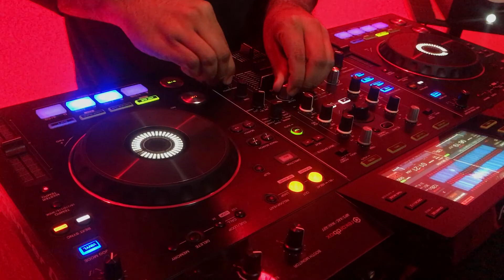Techno Mix 2019 #2 I Mixed By OROS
Techno Mix 2019 #2 Mixed by Oros

SOCIAL

TRACKLIST:

1) Encrypt - Moddullar
2) Violet - Monika Kruse meets Timmo
3) Artha (Original Mix) - ANNA
4) Awaken  - Metodi Hristov
5) Radium (Original Mix) - Alex Stein & Blackroof
6) Synergy (Original Mix)- Filterheadz
7) Yellow Screen - Ramon Tapia
8) Fenix (Original Mix) - Beico & MT93
9) C166W  - Joyhauser
10) Wonder - Victor Ruiz & Thomas Schumacher
11) The Fallen (Original Mix) - SAMA